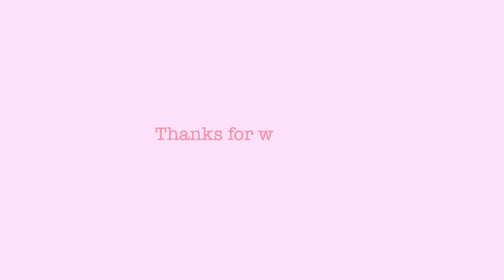DAY 2 BATANGAS: Super Enjoy! | Moon Palace 3 Resort Review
Sharing with you our first beach trip as a family! At unang dip ni Allanah sa beach!Super saya!
Hello! If bago ka sa channel namin, I am Mommy Kara! I share baby updates and my daily life here as a Mom & Wife! Welcome sa aming munting pamilya!

Collab with me?

Love lots,
Mommy Kara